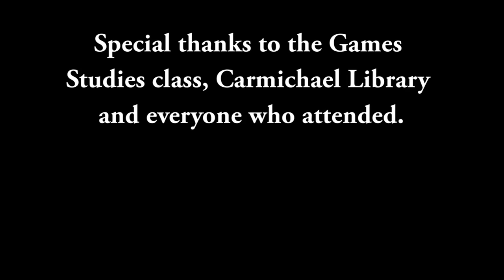Historical Life Raft Debate 2012